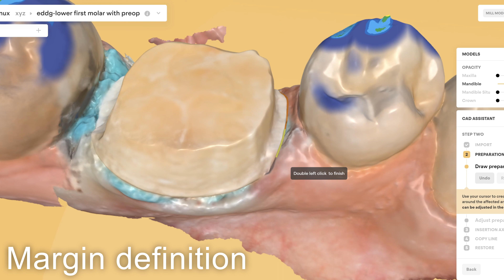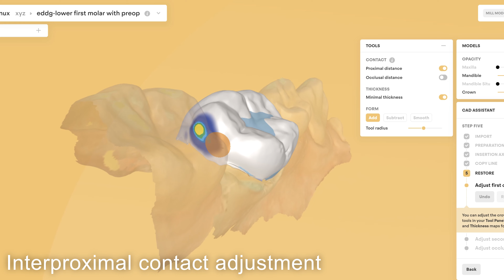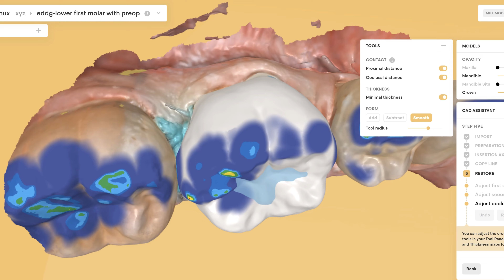Clinux software copy crown walkthrough - first go, no instructions given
A brief walkthrough of Clinux software presented at the first CAD-RAY EU users meeting at Heidelberg on the 15th May 2022. Shown here is a copy crown (pre-op/wax up scan required). This was literally my first attempt without any previous instruction with this software - suffice to say it's very easy to use. More functionality will come in the near future.